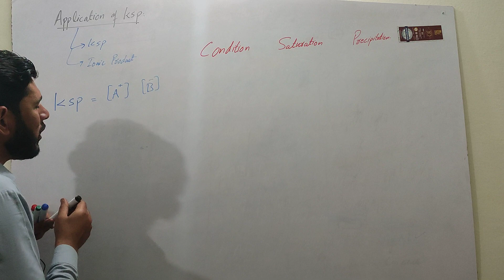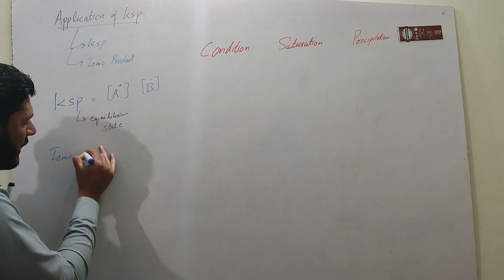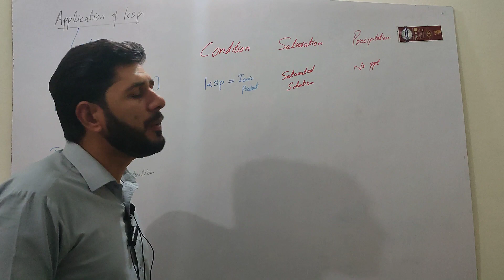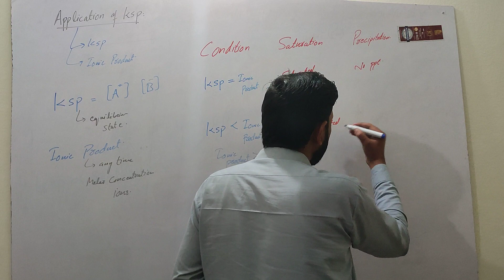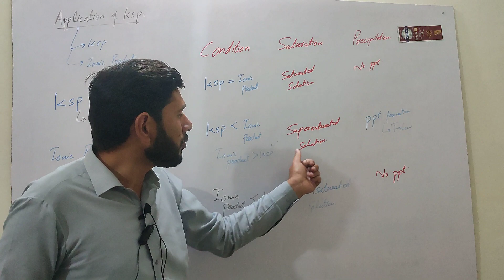Application of Ksp